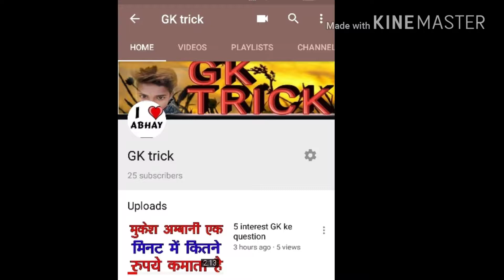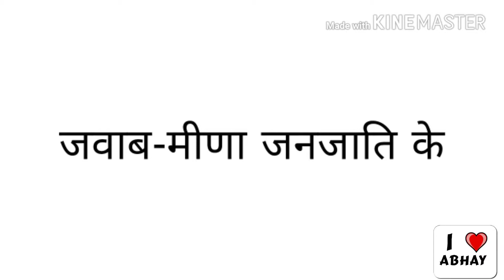कौन से देश में कुत्ते का मांस खाया जाता है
Hi guys watch my video very interesting GK questions Hi guys meri video KO pura dekhe and